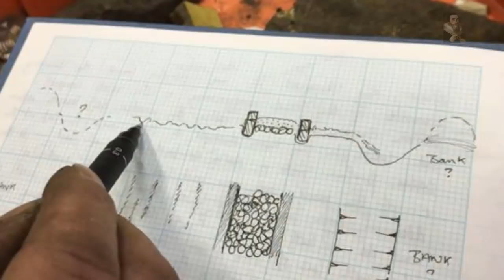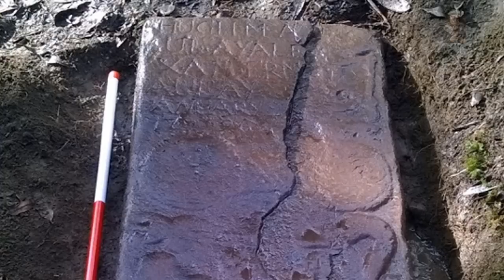6 recent archaeological finds in Scotland that have stunned the World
Channel Support Thanks for watching, Stay safe and please subscribe to 'The Lost History Channel if you are yet to do so as we battle this constant platform suppression that is showing NO SIGN of letting up, frustration is building and building guys but for now we keep going